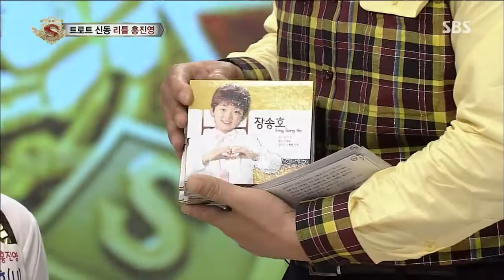[SBS]스타킹(Starking) 2013-11-02 #21(11)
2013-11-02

여자 배드민턴계의 무서운 샛별들이 스타킹에 떴다?!! 최연소 묘기배드민턴! 이은지!! 서승희!!
알아서 척척, 말귀를 알아듣는 개가 있다?!
만능 천재견 수근이의 놀라운 묘기 쇼쇼쇼!!!
전라남도 순천을 간드러지는 콧소리로 평정한 트로트 신동!!
순천 리틀 홍진영 장송호!!!
물구나무를 선 상태로 기타를 연주하고 심지어 노래까지 부른다?! 중국 물구나무 가수 위허칭!!!